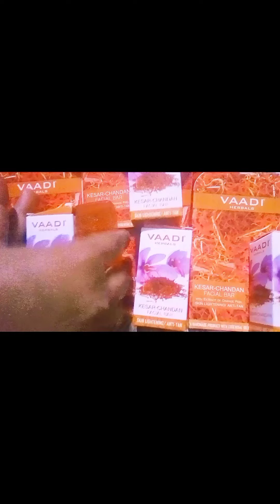Vaadi herbal kesar chandan instant whitening Tan removal soap review🤩kesar chandan🍊soapfor dark spot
this video is not sponsored,in this video I m sharing my personal opinion my experience about this product the product I like using, the information provided on this channel is only for general purpose and should not be considered as professional advice ,I am not a licensed professional or a madical practitioner, so always make sure you consult a professional in case of need,
🤗please make sure if have any major skin related issues or of you are skin are sensitive please make sure that use this product after consultation with your doctor also prior to use do patch test on your skin if any side effect is there own your skin if any side effect in there own your skin
then our channel not be responsible for any harmful,